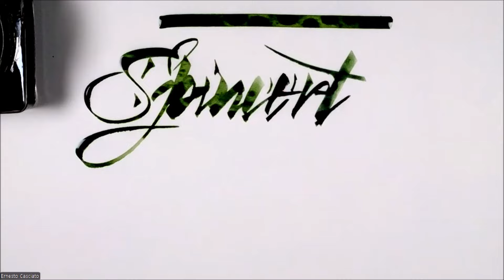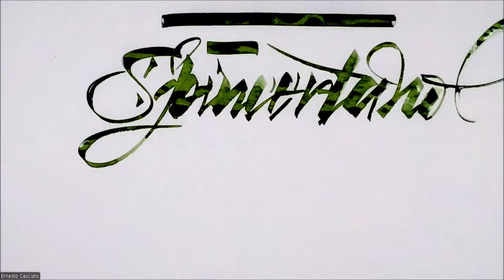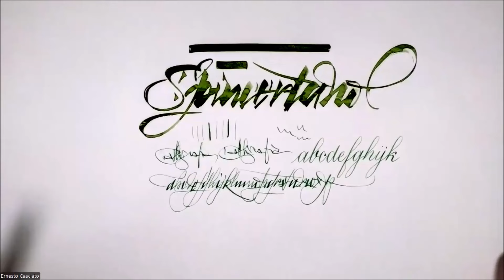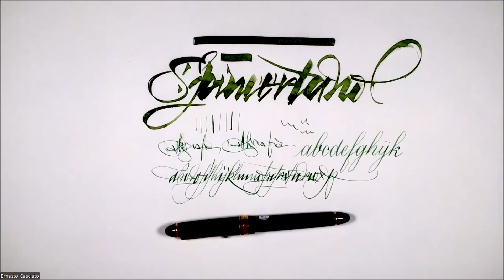Il maestro Ernesto Casciato ci sorprende con la sua Pilot 742 FA - CSR